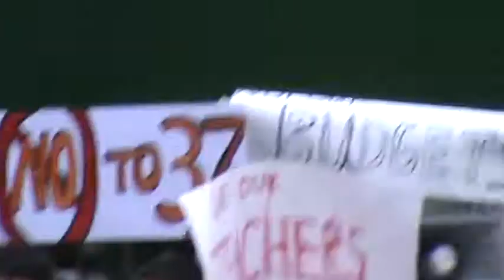Protests are for Freedom 5/5/10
Chicago Students protesting budget cuts play the star spangled banner